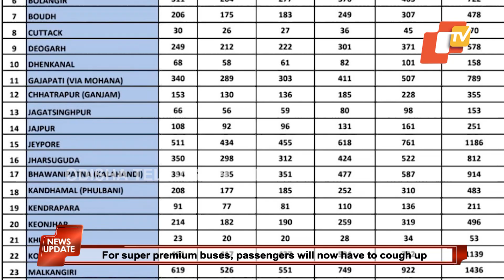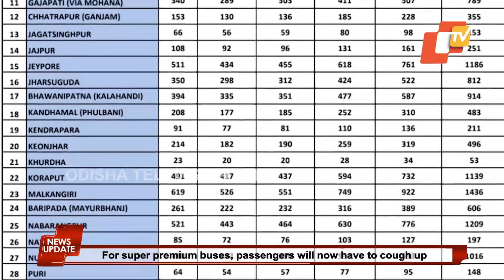Bus Fares Hiked In Odisha Again As Fuel Prices Go Up | OTV News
Bus fares have been revised again in Odisha. Less than a month after revision of fares on February 9, the state government once again hiked bus fares across categories on Thursday (March 4). The fare revision is mainly attributed to the steep rise in fuel prices. ________________________________________________________________